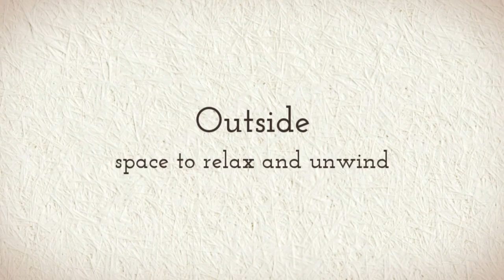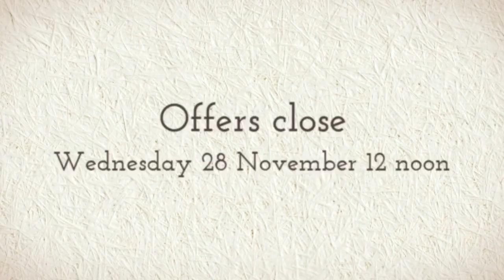Walkerville House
An exceptional property in one of Adelaide's most sought after locations.
The home presents beautifully and it's brilliant natural lighting is captivating. You'll love the street appeal that Walkerville House offers enjoys in this popular residential area. Walkerville is a much sought after location -- it's the perfect locale --a short 10 min drive from Adelaide's CBD-
and close to all that matters, schools, shopping, parks, services .transport and more